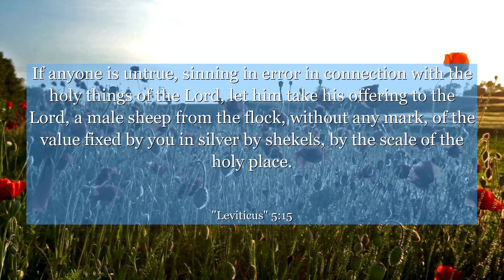Leviticus 5:15 If anyone is untrue, sinning in error in connection with the holy things of the Lord,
In Leviticus chapter 5: verse 15, discover a profound lesson about the power of personal accountability and restitution. This verse reminds us that by acknowledging our wrongdoings and making amends, we can find redemption and restore harmony in our lives. Find inspiration in this ancient wisdom and learn how to take responsibility for our actions, fostering growth and healing. Explore the transformative message of Leviticus 5:15 today!